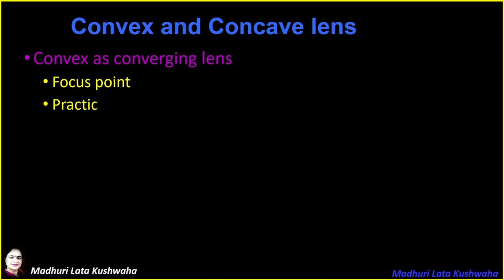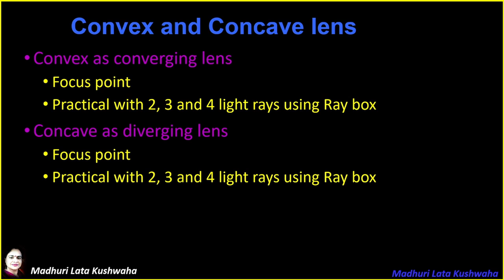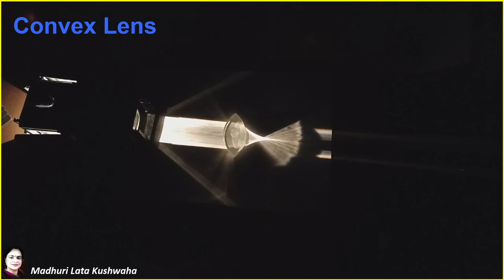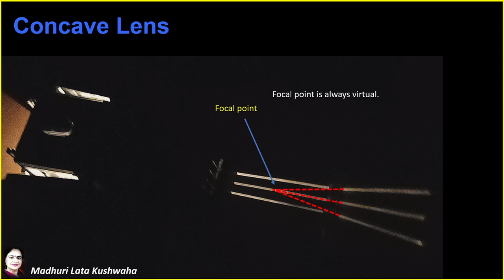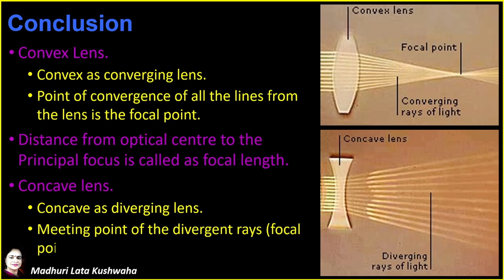🔭📚 Concave and Convex Lens l Refraction of light l Converging and Diverging Lens l Demonstration l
Demonstration of following ..
- Refraction of light through Convex and concave lens.
- Convergence and Divergence of light in lens.
- Why focal point in concave is virtual and negative.